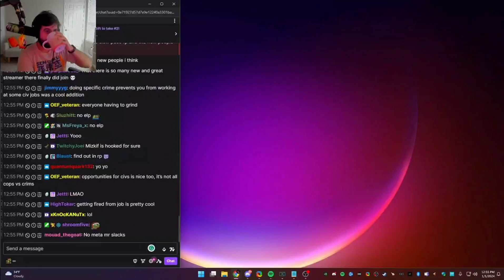Admin Ssaab Talks About NoPixel 4.0's New House Robbery & Crime Features | NoPixel 4.0 GTA RP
Nopixel 4.0 Grand Theft Auto 5 Roleplay xqc The Company

 nopixel 4.0, gtarp nopixel 4.0, nopixel update, xqc nopixel 4.0, buddha nopixel 4.0, nopixel update, jean paul, the company